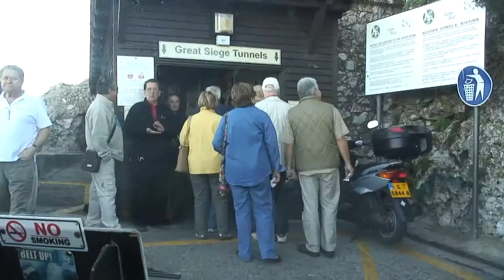Brasilien-Kreuzfahrt mit der Costa Magica - Barcelona - Gibraltar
Kreuzfahrt mit der Costa Magica von Savona nach Santos in Brasilien.
2. Abschnitt von Barcelona nach Gibraltar
1. Savona - Barcelona